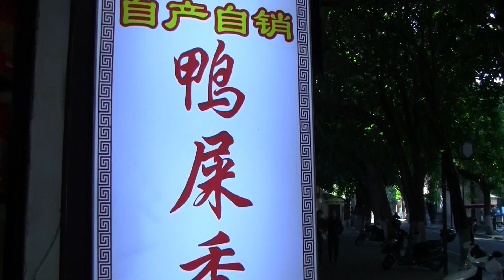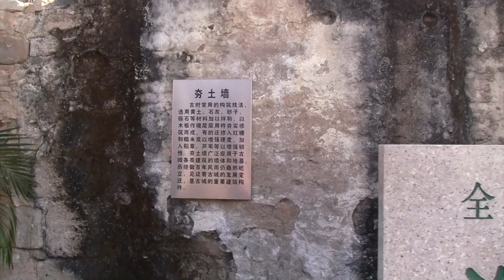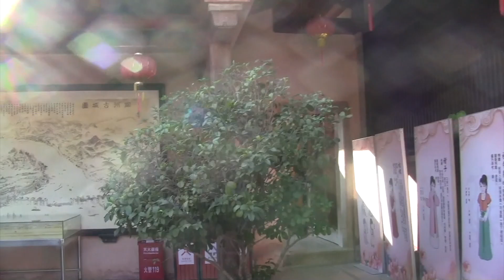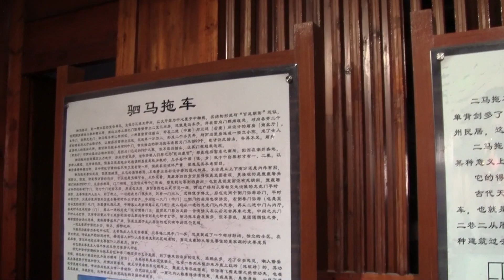China Trip 2023 - 6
China Trip 2023 - Chaozho